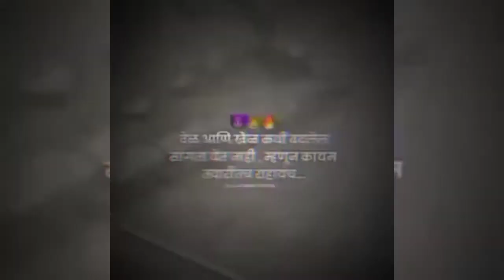🔥🔥 Brand new killer whatsapp status 🔥 prem creation pp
PREM CREATION PP